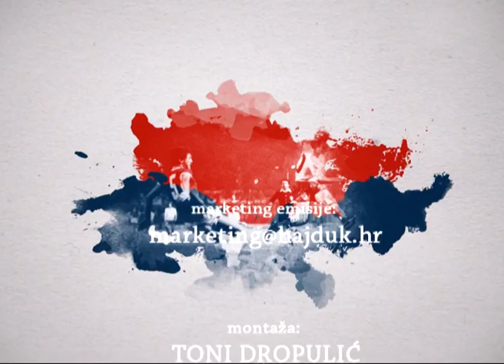HajdukTV 026 2/2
Emisija o Hajduku